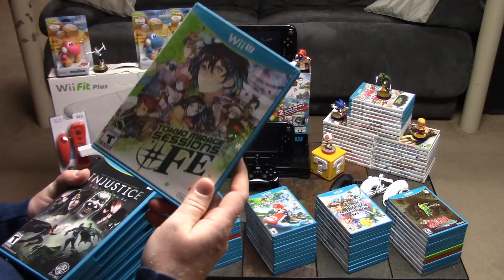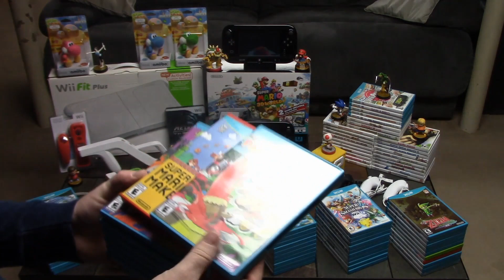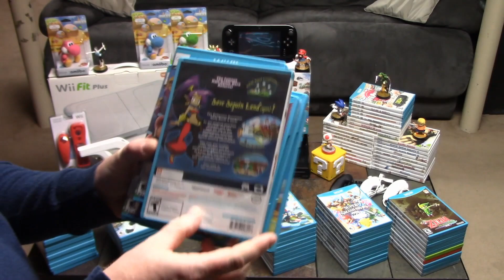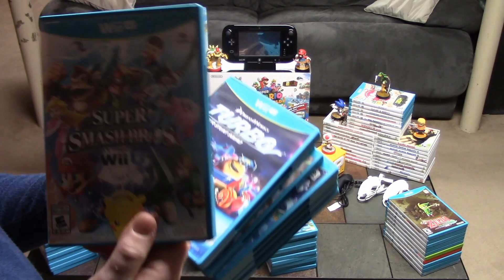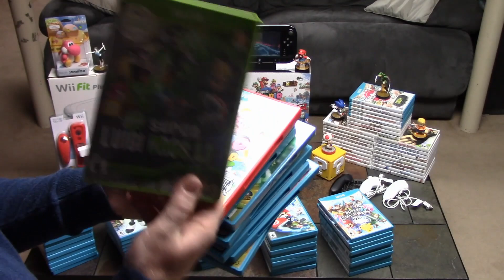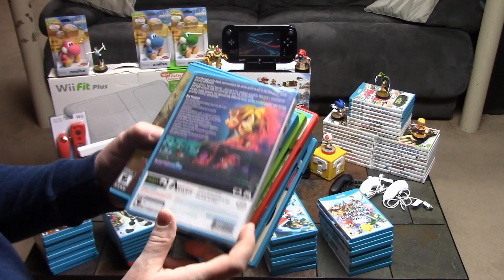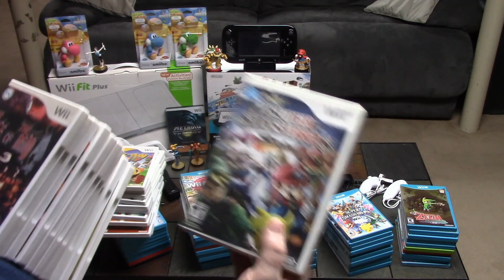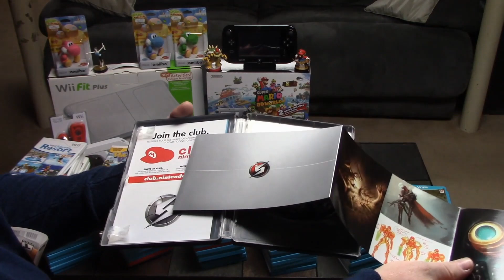Nintendo Wii and WiiU Collection!